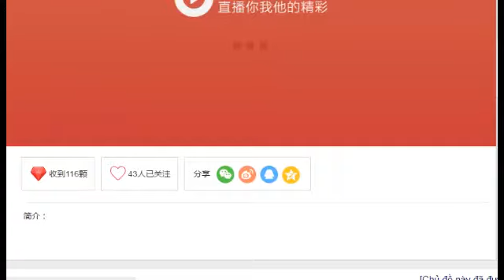Kỳ Hiệp Bôi 2016 - V5 - Tạ Khuy thất bại trước danh thủ trẻ Trần Phú Kiệt